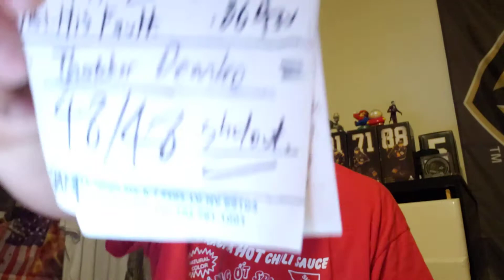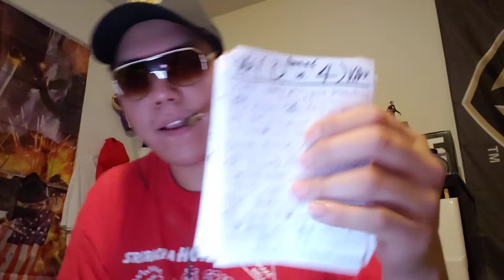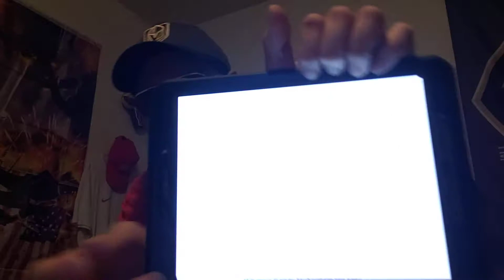EP#253: The Pretend Projection to Postulate Parity untitledrant_Untethered (Ego Flies Freely)